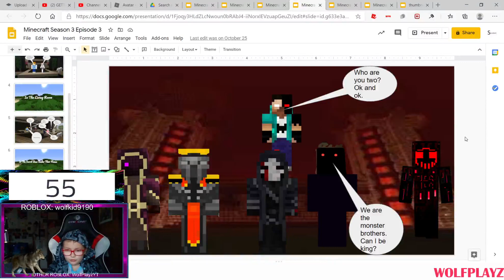Minecraft stories season 3 part 3